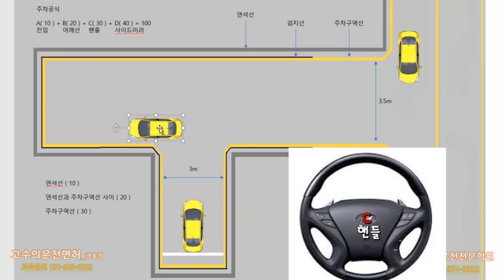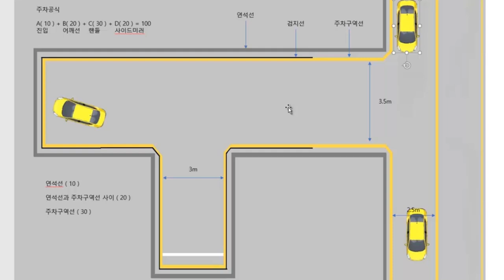2종보통 직각주차 공식원리이해 하기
학원마다 주차공식이 다른 이유를 설명하는 영상입니다.
강사가 가르치는 데로 공식을 달달 암기해서 하는 것보다는
방정식의 원리를 이해하듯
공식의 원리를 이해한다면 좀 더 합격하는데 도움 되실겁니다.

자동차전문학원 검정원 출신 쇼리샘의 운전교실 💗~